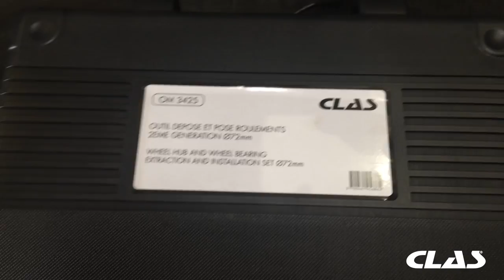OUTIL DEPOSE ET POSE ROULEMENTS 2EME GENERATION - OM 3425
Outil indispensable pour installer les roulements GEN 2 de Ø72mm.
Les roulements de roues de seconde génération se présentent sous la forme d'un ensemble roulements de roues+clips. Pour ne pas les endommager au montage, il est impératif d'utiliser l'outil approprié.

Modèles :
Audi : A1, A2
Seat : Cordoba, Ibiza
Skoda : Fabia, Fabia Facelift, Roomster
VW : Fox, Polo